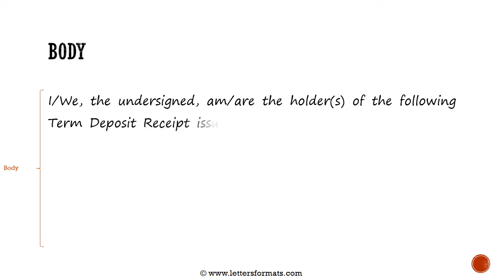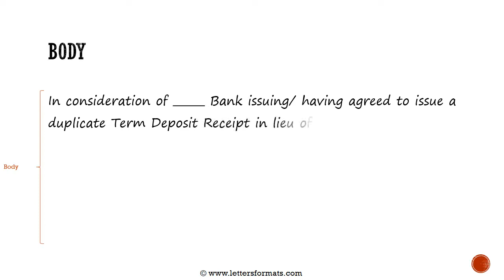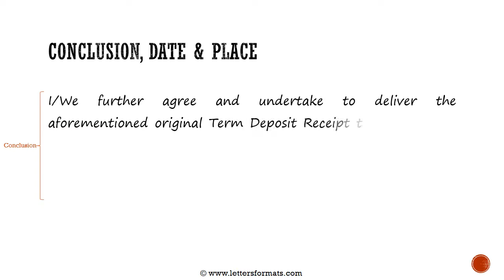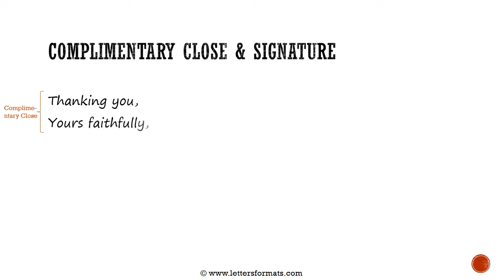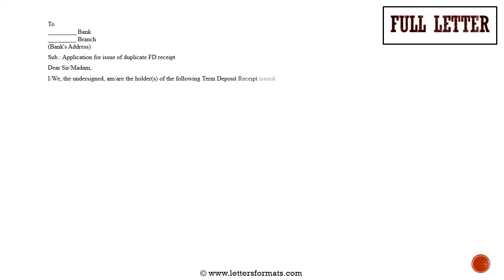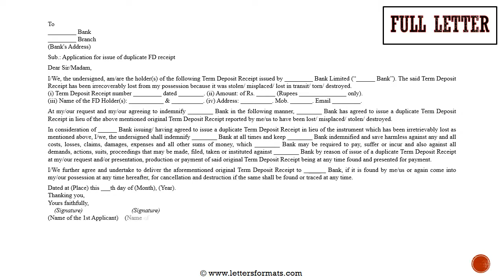How to Write a Request Letter for Issue of Duplicate FD Receipt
Learn how to draft an application letter for issue of duplicate fixed deposit receipt/certificate. The application is given in the form of an indemnity bond, which needs to be printed and attested on a stamp paper. Please consult your banker for exact procedure.